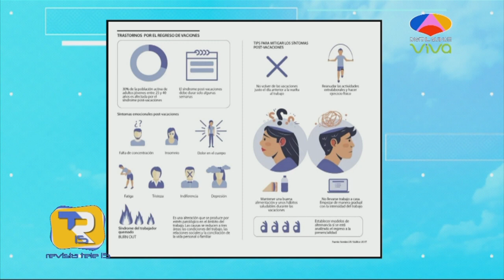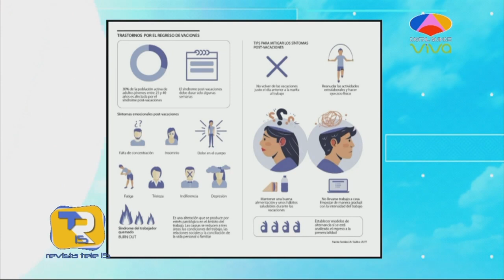Efecto gastroenterólogo post Semana Santa